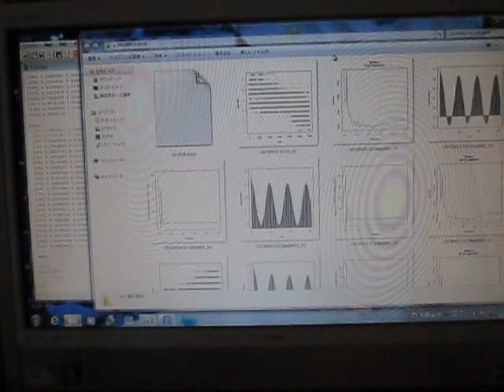‹統計的な考え方›を利用した「超音波技術」